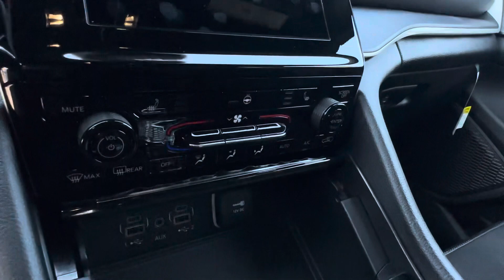J3998 - 2023 Jeep Grand Cherokee L Altitude